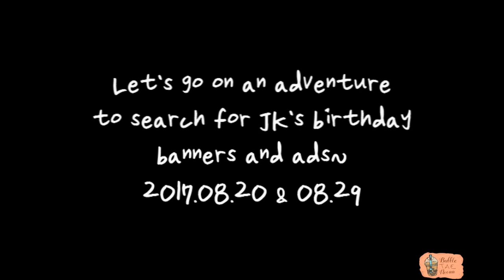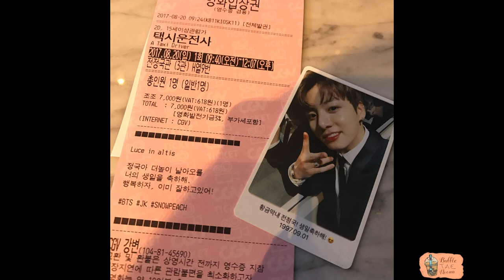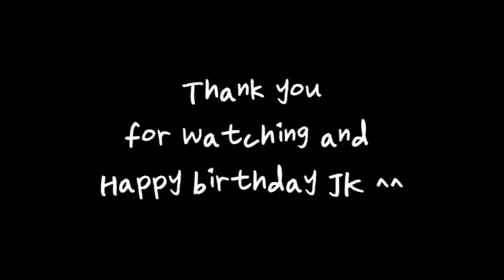Jungkook birthday ads tour and cinema! ㅣ 정국 생일 투어!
Hello! ^^
It's almost September which means it's almost the birthday of our precious maknae Jungkook! Haha. I went around Hakdong station to check out some of the birthday ads which fansites have put up yesterday. I still think my favourite one is still the Jungkook cinema ! XD It was the same place as the one which I went during their 4th anniversary~!
If you are currently in Korea, I would highly recommend you to check them out too! ^^

Hakdong Station Line 7
- 2 birthday ads in the subway by oasis and bbewithu
- Bus ads at exit 6 by permanent red
- Bus ads at exit 5 by snowpeach
- Bus ads at exit 10 by purevowjk (together with rapmon)

Jungkook cinema (theatre 3)
- Kangbyeon station line 2 by snowpeach